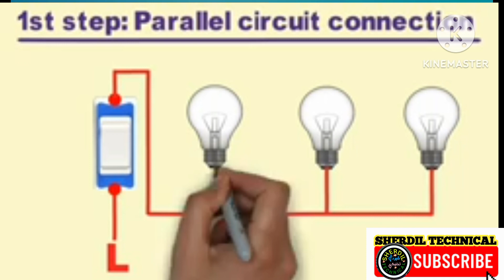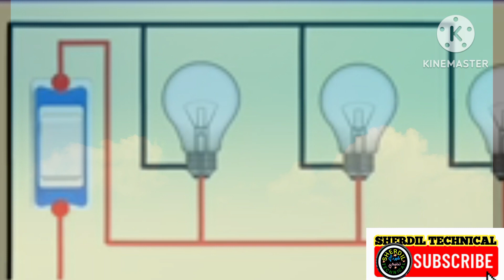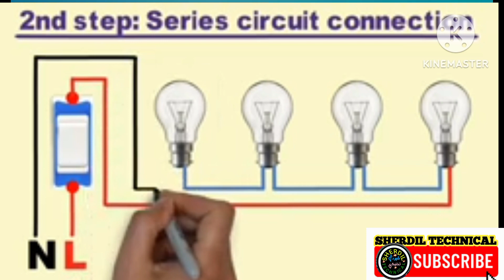The Series and parallel Circuit Wiring Connection Diagram in Pashto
The Series and parallel Circuit Wiring Connection Diagram in Pashto l dostano pa de video clip ke staso Sara da Series and parallel Circuit Wiring Connection aw diagram pa rabita mohim malomat sharik shawe de shaid staso da faide war wagarzi mananah.